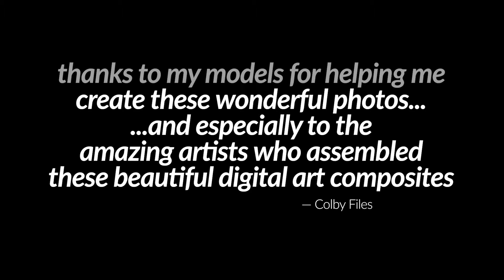Composites of Art V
This is a slideshow consisting of digital art composites created by artists from all over the globe. These artists are students of the  AWAKE and Kaisen art groups formed by Sebastian Michaels. The models that appear in these pieces of art were all photographed by me in Phoenix, Arizona.

If you are interested in learning the photoshop techniques used to create these works of art, check out this

There are thousands of composites created from my photos and I will develop more slideshows soon.

I also do a personal vblog about travel, adventures, family and general frivolities.

If you are interested in hiring me to shoot your portrait you can find those details here: